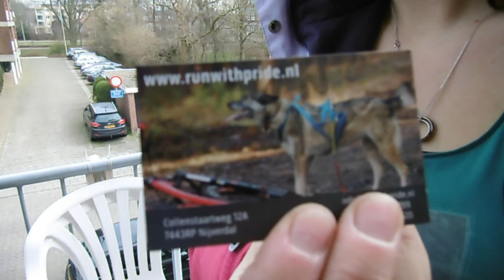Roderick helpen met de post & Amber de husky uitlaten #127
In deze vlog neem ik jullie mee dat ik Roderick aan het helpen ben en dat ik De Husky Amber aan het  uitlaten ben...En dat ik een pakketje binnen krijg

en deze spullen die ik binnen hebt gekregen  zelf gekocht  dus  word er niet voor gesponsord  kunnen jullie vinden op de onder staande link

Afspeellijsten:
✖ VLOGS -
✖ PERSOONLIJK -
✖ TAGS & CHALLENGES -
✖ SHOPLOGS -